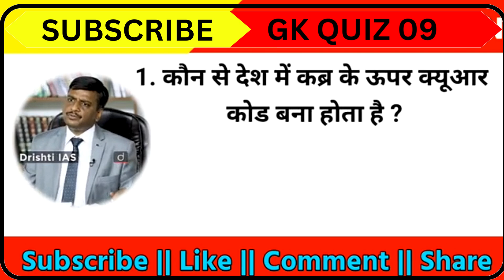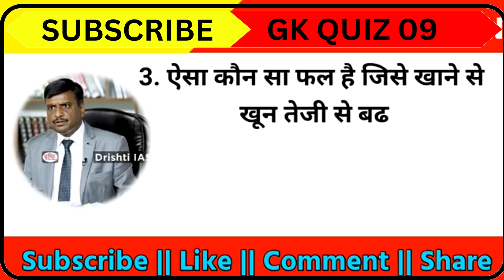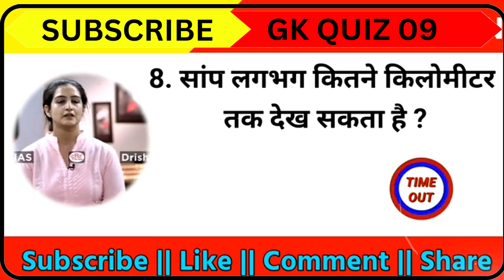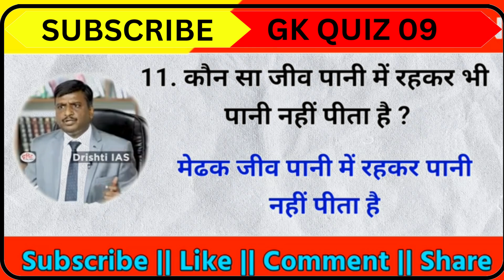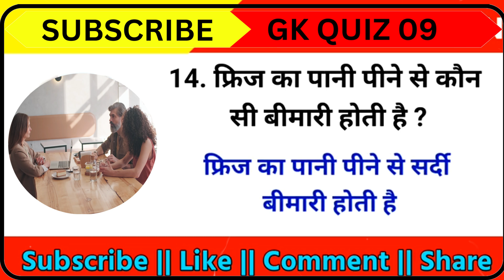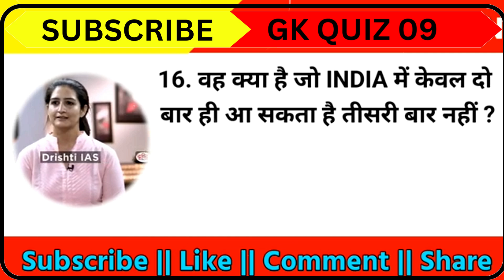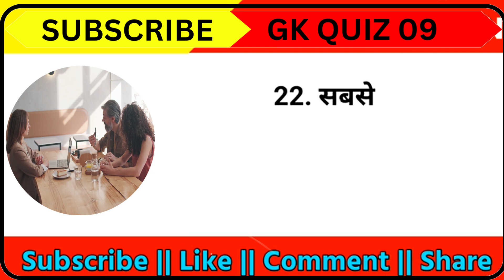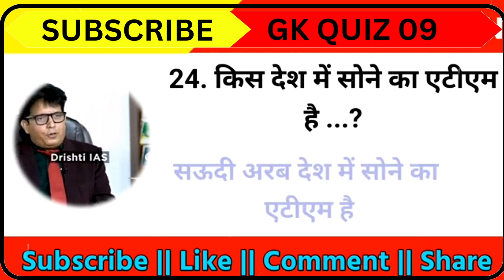Most Brilliant Answers OF UPSC, IPS, IAS Interview Questions सवाल आपके हमारे जवाब Gk Part - 32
gk quiz09

gk quiz09

Your Queries 👇

most brilliant answers of upsc
सवाल आपके हमारे जवाब
gk
ias interview
upsc interview
interview
upsc questions
interview questions
gk
2024 ias interview questions
gk quiz
gk point nandan

Your Queries 👇

gk
ias interview
upsc interview
interview
upsc questions
interview questions
gk
2024 ias interview questions
gk quiz
gk point nandan